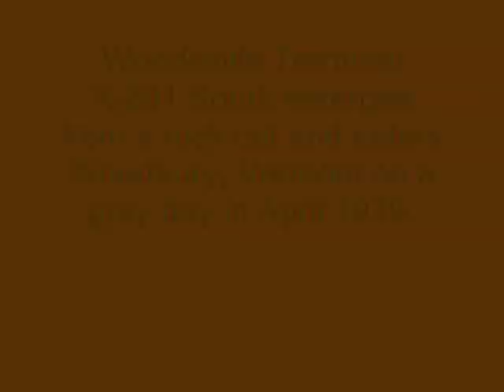Woodsville Terminal X-201 South at Woodbury, VT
Woodsville Terminal Railroad's Hardwick & Woodbury Division "Extra 201 South" emerges from a rock cut as it enters Woodbury, Vermont on a gray day in April 1979. The 201 is a former Long Island Rail Road high-hood Alco C420. The train is returning from interchange at Granite Junction, 9 miles to the north. The action takes place on Mike Confalone's prototype/freelanced layout based in Vermont's Northeast Kingdom.